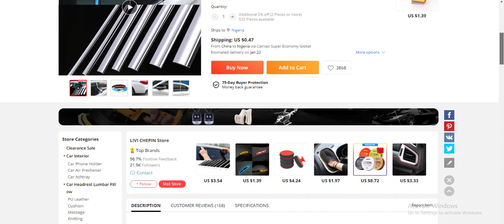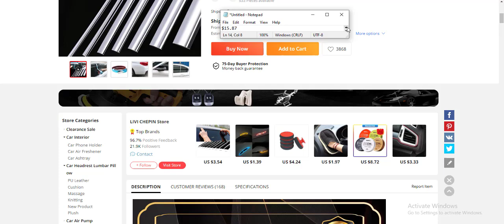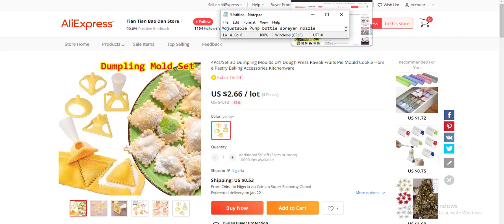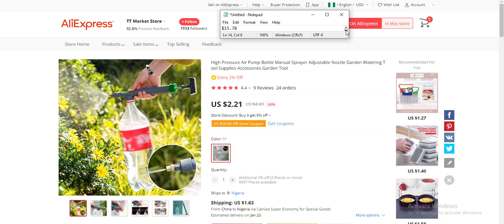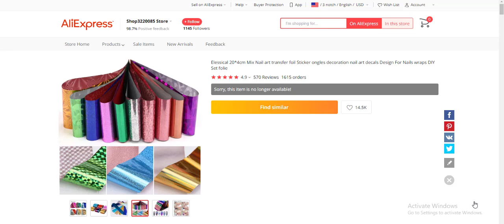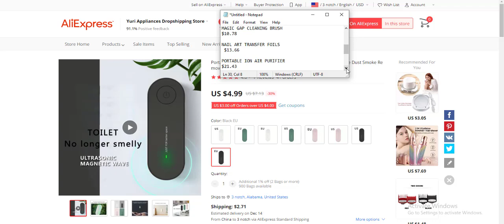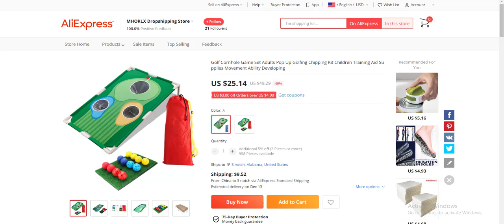TOP 10 SUPER HOT DROPSHIPPING PRODUCT TO SELL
Hi and welcome to Vrimmerce!

If you're doing Shopify Dropshipping, it can be hard to figure out what to sell since drop ship products are often seasonal. Constantly on the hunt for great deals that will sell fast is vital in this industry. It's really important to come up with products that are potential big sellers, with widespread appeal. I analyze their data, so you know what stuff is worth investing your time and money in.

I love to find new products and share the best ones with you. With my help, you'll be able to make more sales with less work.
I'm constantly looking for new products and sharing with you my top picks.